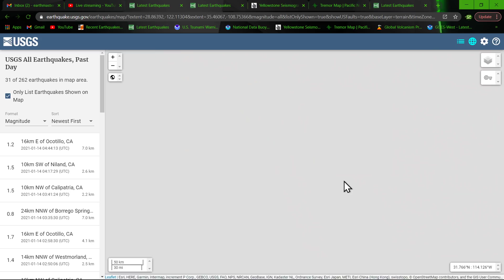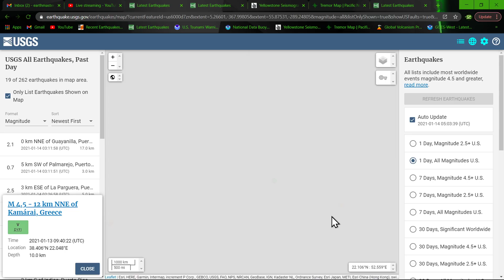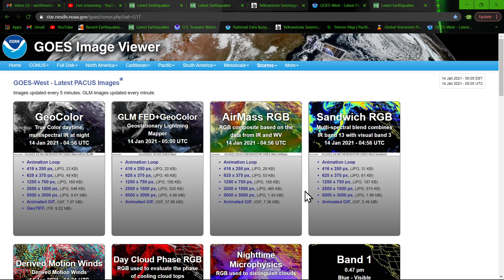Earthquake update for Wednesday night 1/13/2021